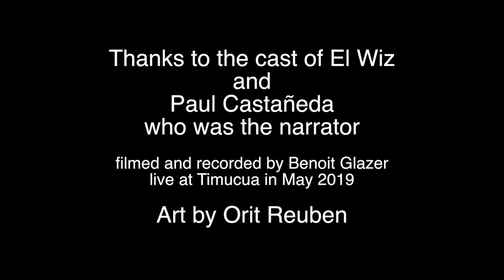Trailer, El Wiz at Timucua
Paul Casteñeda came to Timucua with the cast of El Wiz to perform a concert reading of the show.
Art by Orit Reuben